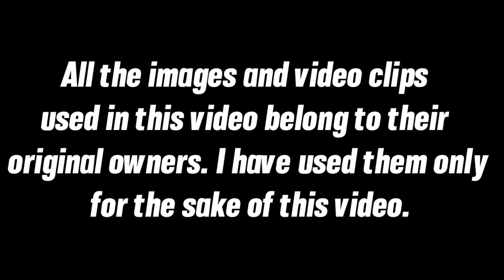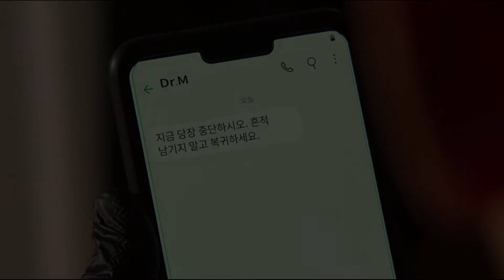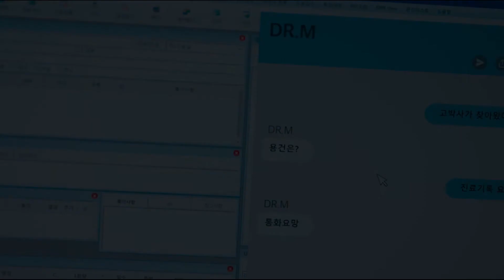Dr. Brain (2021) | Episode 4 | It's related to Sewon doctor | BingeWatch Banda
AT 3:31 MARK, THE MAN IS NOT DR.M BUT SEWON'S PEDIATRICIAN. I GOT CONFUSED WITH THE FACES.

So after watching episode 4 I can surely say that there is something dark about Sewon doctor, probably Dr. M

This episode is probably the best turning point in the story.

Peace.